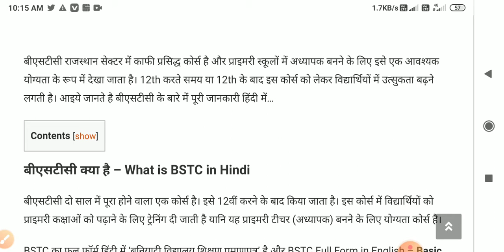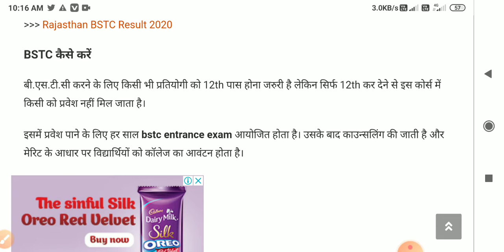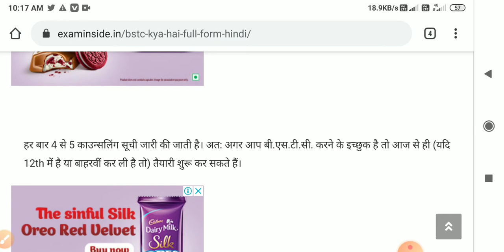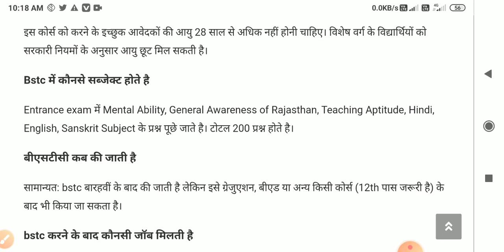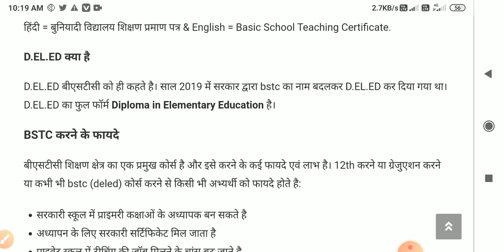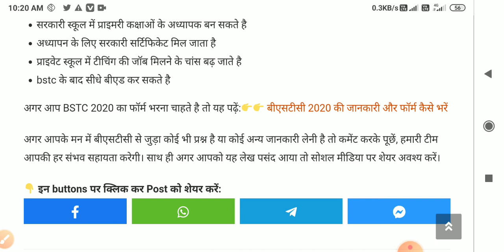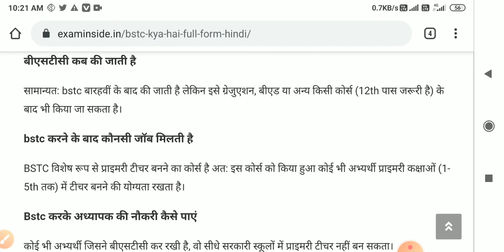BSTC full details| bstc/D.el.ed ki jankari | bstc kya hota hai | bstc krne ke fayde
हमआपके उज्जवल भविष्य की कामना करते है |

rajasthan Bstc admit card
rajasthan school kab kulga

bstc exam news today
bstc office today
Bstc exam date
ptet official news today
ptet official Pres note today

Ptet 2020/मैराथन क्लास/सामान्य ज्ञान/ptet model paper/ptet impotant questions/ptet 2008 से 2019 तक